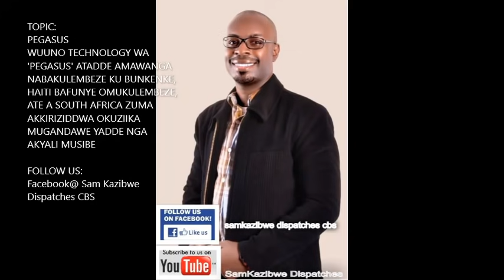Dr Sam Kazibwe: Wuuno technology wa PEGASUS atadde abakulembeze ku bunkenke, e Haiti bakkanyizza